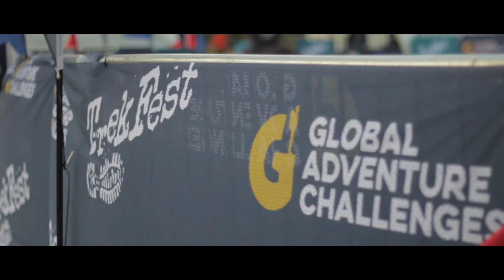Janeybee teamEON trekfest 2019 the peaks ladybower teamreflector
- Our BDM Jane is AS WE TYPE walking across the Peak District National Park with TeamEON as part of TrekFest The Peaks - all in aid of raising money and awareness for Alzheimer's Society! This is completely out of her comfort zone (she only started walking just over a month ago), and we couldn't be PROUDER of her! In this live event video, we catch up with her as she crosses Derwent And Ladybower Dams...